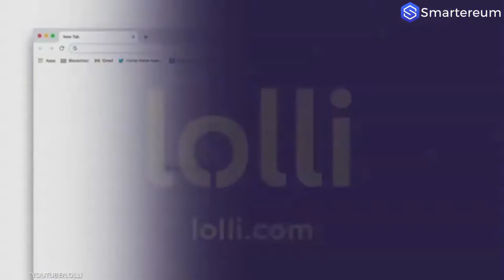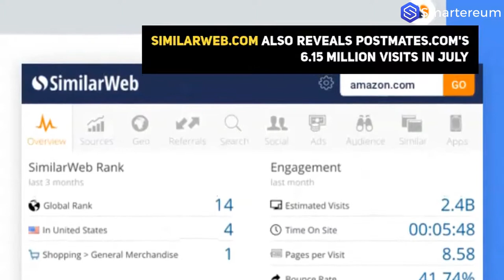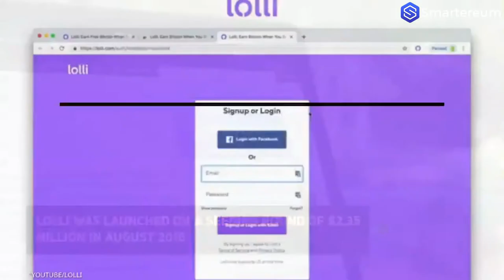Earn Bitcoin Rewards Now When Using Postmates Delivery Service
Postmates ups the ante by enabling customers to win bitcoin rewards for availing their service!